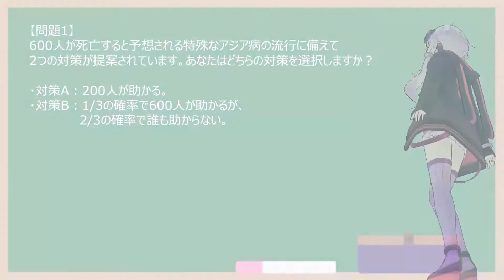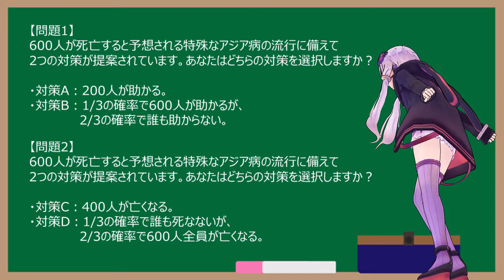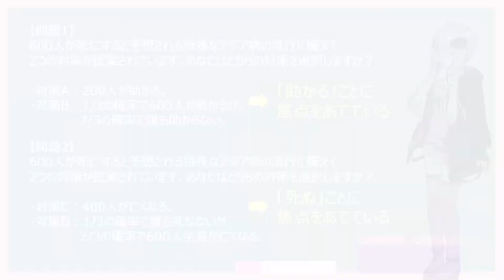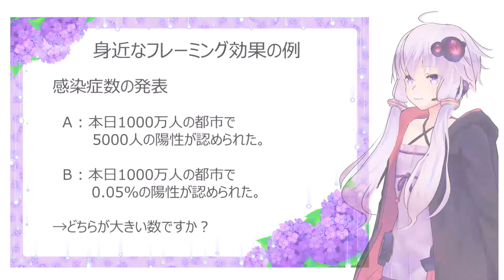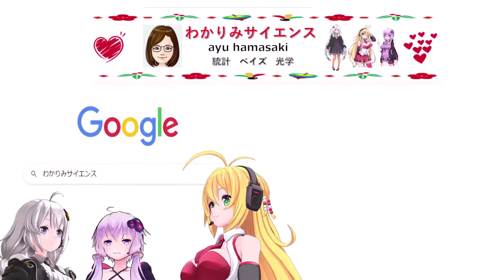★数に騙されるな！【フレーミング効果】 表現の違いだけでだまされていない【行動経済学 心理学 結月ゆかり わかりみサイエンス 統計学 】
見た方がいいですよ！だまされているのでは？トベルスキーとカーネマンの行動経済学で有名なフレーミング効果です。最後のところで、新発売 CeVIO AI  弦巻マキが英語でご挨拶するよ！
この動画は、わかりみサイエンス！
・統計が難しいが学びたいと思っている人
・データサイエンスでつかう統計やベイズ統計の意味をまず理解したい人
・サイエンスを面白く楽しく学びたい人におすすめです。

■結月ゆかりの わかりみ行動経済学
・スティグラーの法則 どんな科学的発見も、第一発見者の名前がつけられることはない 【行動経済学を学ぼう】

使用したフリー素材

声：
VOICEROID+EX 民安ともえ（弦巻マキ）
CeVIO AI 弦巻マキ（英）
弦巻マキ、紲星あかり、結月ゆかり、許斐まい、小花六花
Reccotte　Studio
CeVIO AI Ver 8.1.5.0
ayu hamasakiさんの声　⇒　音読さん

BGM
曲名⇒夏休みの探検、長靴でおでかけ

出典: Wikipedia
 (2021年6月18日 (金) 01:15　UTC）
Amos Tversky